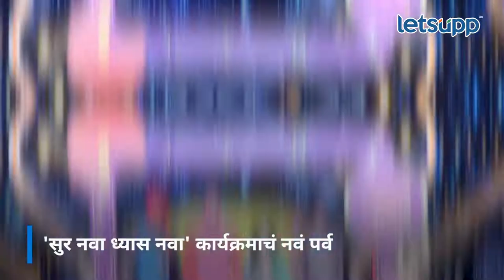Spruha Joshi Interview | पुन्हा करतेय सूत्रसंचालन | LetsUpp Marathi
सूर नवा ध्यास नवा कार्यक्रमाच्या नव्या पर्वातही अभिनेत्री स्पृहा जोशी सूत्रसंचालन करतेय. यानिमित्ताने स्पृहाशी केलेली ही खास बातचीत.